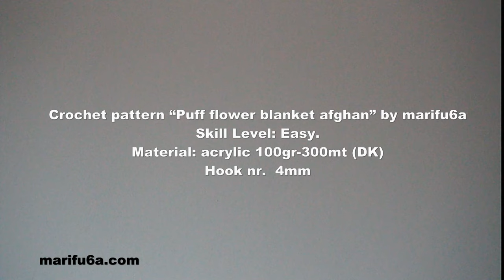How to crochet easy puff flower blanket afghan for beginners by marifu6a